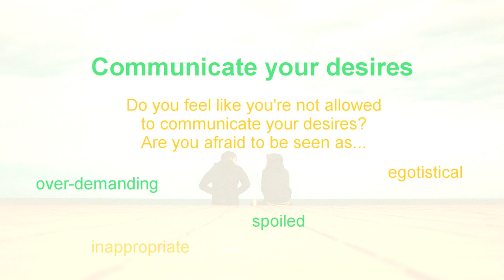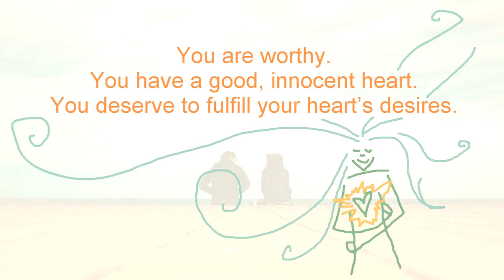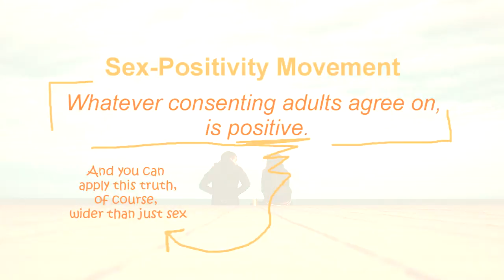Dare to Express Your Desires: Clear Communication in Relationships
Learn this key component of clear communication in relationships: daring to express your desires clearly, authentically and as vulnerably as needed. This lesson on relationships skills will improve your relationships by bringing more joy and excitement into your friendships, romantic love relationships and family relationships.

This video will help you:
- How to communicate more clearly
- Daring to express your desires
- Clear communication in relationships
- To show what's inside of you
- To deepen your connections
- To be yourself around others
- To increase the amount of love in your life
- To spice up your love life
- To make your friendships more fulfilling
- To, more often, get what you want in relationships

Transcript:

Dare to express your desires: clear communication)

If there’s anything that makes a relationship dull and unfulfilling, it is to not communicating your desires. There can be many reasons for not being open about your desires, they often have to do with our upbringing and the strange social rules and beliefs this society fosters. Do you feel like you are not allowed to communicate your desires? Are you afraid to be seen as egotistical, over-demanding, spoiled, inappropriate, greedy, afraid to be rejected? Become aware of what is holding you back to express your every desire, then ask yourself: is that a reasonable reason to not communicate my desires? Odds are it’s probably not. Here are some new truths for you:

You are worthy. You have a good, innocent heart. You deserve to fulfill your heart’s desires. Communicating desires is a great way to get to know each other better and connect more deeply. You are allowed and empowered to ask another person if they would like to help fulfill your desire. The other person is allowed and empowered to say no, yes or negotiate. No desire is too weird or shameful to be communicated. Through Jordan I first heard of sex-positivity, a movement that very beautifully states: Whatever consenting adults agree on, is positive. (And you can apply this truth of course wider than just sex.) Some examples of daring to express your desires:

If you have a desire to receive a massage. You don’t have to complain about back pain and wait for the other person to offer you. You can simply ask: ‘Would you like to give me a massage?’ If you feel bad about asking for something for yourself, remind yourself that the other person can say no, but might as well say yes because the pleasure can be on both sides!
If you want to try out a role play with your sex partner, it’s great if you can show the other person more of you by communicating that desire. Don’t feel embarrassed for your wonderful creative idea’s that might enliven your sex life and make the relationship more joyful. And even if the other person says no to your proposal, that doesn’t mean you were wrong, it just means your desire is not compatible with this particular person.
No desire is too extreme. If you are in a monogamous love relationship and you have a desire for another lover, you are empowered to communicate that. It can feel great and connecting to at least share a desire like that. And maybe you also have a desire to open the relationship to allow for such freedoms. Even if that might make your partner (and you) feel insecure, it’s a reasonable thing to give yourself the freedom to talk about that.

LINKS

In the whole free lesson on Clear Communication you learn:

- How to clearly communicate all that's happening inside of you
- How to clearly communicate your desires
- How to clearly communicate your no's
- How to clearly communicate your triggers
- How to become a team with the person you're in relationship with

Or Start the Course right at the Start, (the first lessons are all on free-preview) by going to this link:

All relationship advice from this relationship skills course, Fulfilling Relationship I, is suitable for monogamous as well as polyamorous relationships, and also for non-romantic relationships.